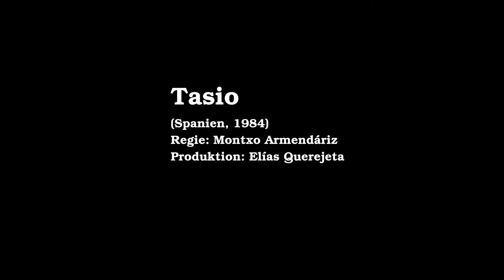Film Tasio - Einführung von Dr. Ibon Zubiaur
El jueves 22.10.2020 proyectamos "Tasio" de Montxo Armendáriz en el marco del ciclo "La factoría Querejeta" en el Zeughauskino, Berlín

DO 22.10. um 19 Uhr · Einführung: Ibon Zubiaur

Tasio wächst in dem Dorf Urbasa in den Bergen von Navarra auf. Die Männer der Familien sind seit Generationen Köhler. Das Leben auf dem Land ist nicht einfach und voller Entbehrungen. Tasio und seine Familie überleben durch Wildern und Angeln, dabei dürfen sie sich nicht von der Guardia Civil erwischen lassen. Tasios bester Freund sucht hingegen Arbeit in der Stadt und möchte Tasio davon überzeugen, mit ihm zu gehen. Doch der entscheidet sich, mit seiner Frau Paulina auf dem Land zu bleiben. Als seine Tochter geboren wird, verschlimmert sich die Lage… Regisseur Montxo Armendáriz interessiert sich vor allem für den Rhythmus des Lebens und Überlebens auf dem Land in der Zeit der Franco-Diktatur und für Tasios Versuche, sich den Autoritäten zu widersetzen und seine Unabhängigkeit zu bewahren. (Text: Petra Palmer)